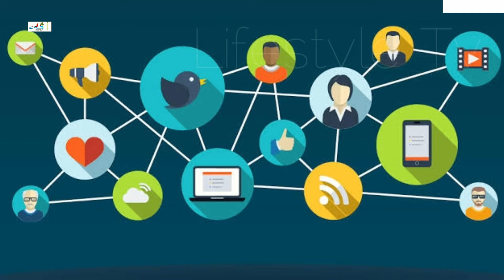Hayato Sano Lifestyle, Japanese Actor, Biography, Net Worth, Age, Girlfriend, Height, Weight, Facts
Hayato Sano Lifestyle 2021, Japanese Actor, Biography, Net Worth, Age, Wife, Height, Weight, Facts

Sano Isamuto (is of Hayato, 1998, March 23 -), the Japan of the actor , singer.

Born in Okazaki City , Aichi Prefecture. Belongs to Stardust Promotion . A member of the 5-member vocal dance unit M! LK .

In May 2019, she won the New Actor Award (Toshiko Minami Award) at the 28th Japanese Movie Critics Awards for her performance in the movie " Chihayafuru -Knot- " released in March of the previous year. On June 25, the same year, he was appointed as the "Okazaki Tourism Evangelist" in Okazaki City, Aichi Prefecture, where he was born .

His hobbies are collecting manga, and his special skills are soccer, karate, and calligraphy. In charge of pink at M! LK. Members color became the name "Peach hip pink Okazaki" by was implemented in 2019, "members color change planning" .

Served as a Friday personality for the NTV information program " ZIP! " In March 2020.

Turkish Translated

Jarico - Landscape